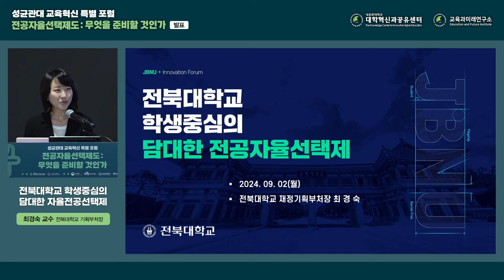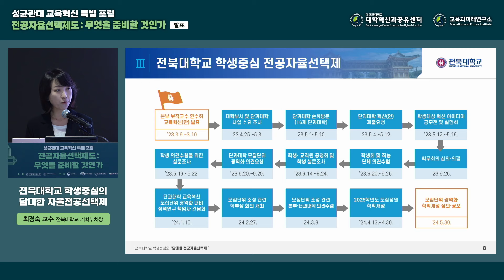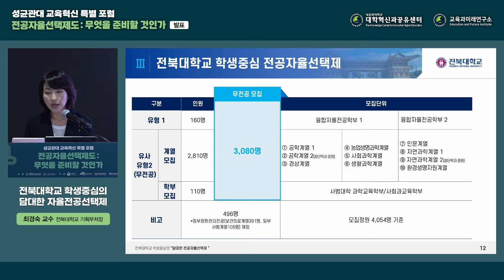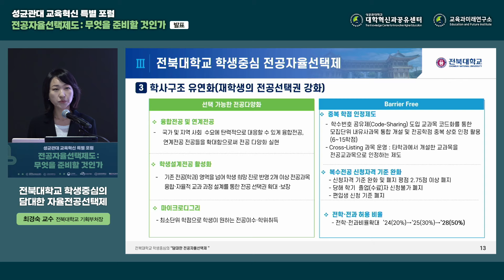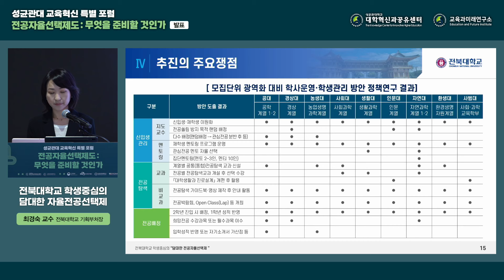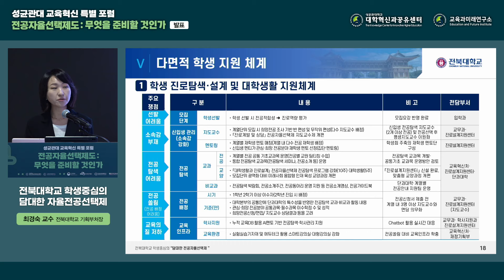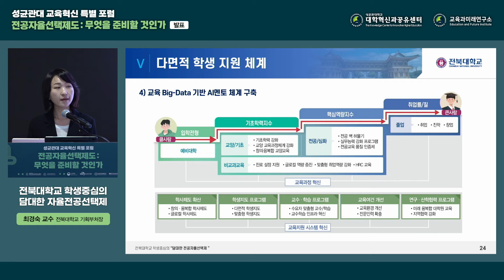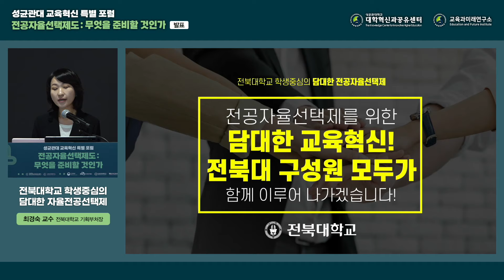[전자선 : 무엇을 준비할 것인가] 전북대학교 학생 중심의 담대한 자율전공선택제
ㅇ발표자 : 전북대 최경숙 기획부처장
ㅇ발표 내용 :  전북대학교 학생 중심의 담대한 자율전공선택제
ㅇ발표 일시 : 2024.9.2.(월)